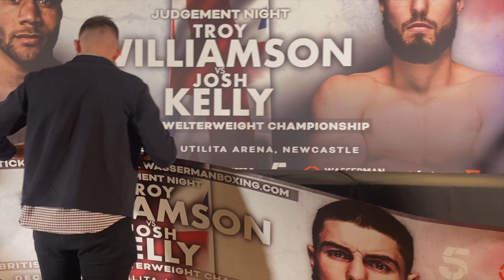'BATTLE OF THE NORTH EAST' - TROY WILLIAMSON v JOSH KELLY INTENSE FACE OFF